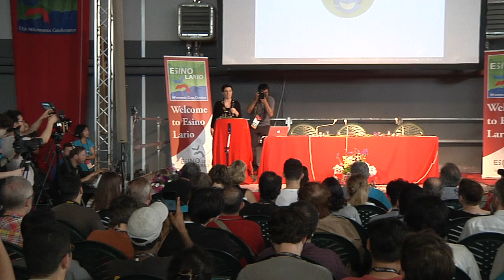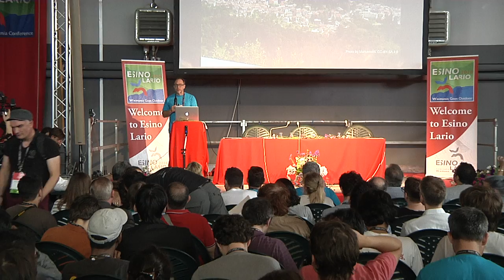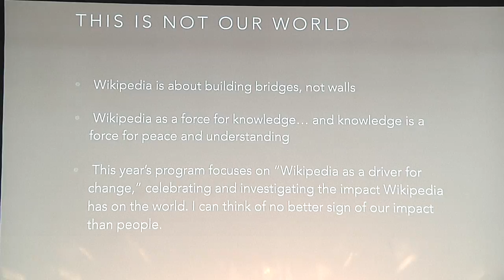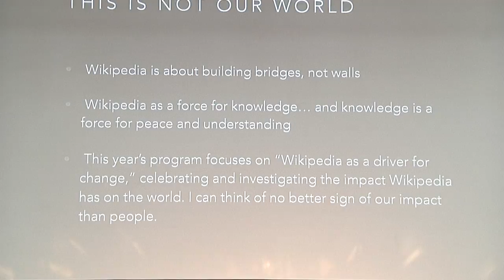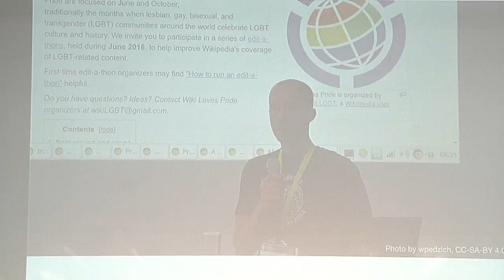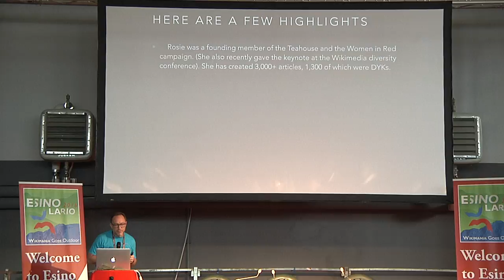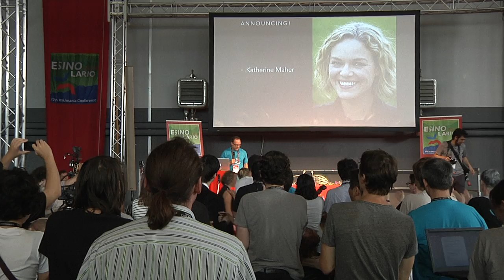Wikimania 2016, Jimmy Wales opening speech